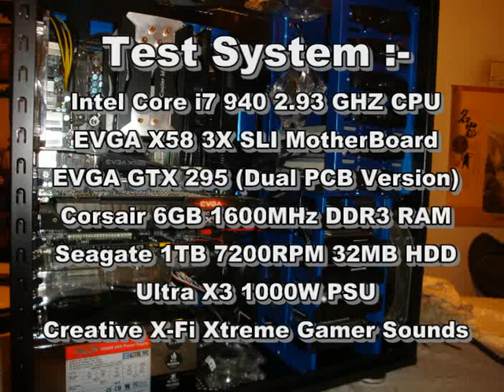EVGA GTX 295 (Dual PCB) Unigine Heaven Benchmark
Unigine Heaven Benchmark (Test System) -

Intel Core i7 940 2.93Ghz CPU
Cooler Master Hyper 212 CPU Cooler
EVGA X58 3X SLI Mother Board
EVGA GTX 295 (Dual PCB) 1792MB GDDR3 VGA
Corsair 6GB (2x3) 1600Mhz 8-8-8-24 DDR 3 RAM
Seagate 1TB 7200RPM 32MB Cache HDD
Ultra X3 1000W PSU
Creative X-Fi Xtreme Gamer Sound Card

Samsung XL2370 23" LED Monitor
Logitech Z5500 Sound System
Logitech G11 Key Baord